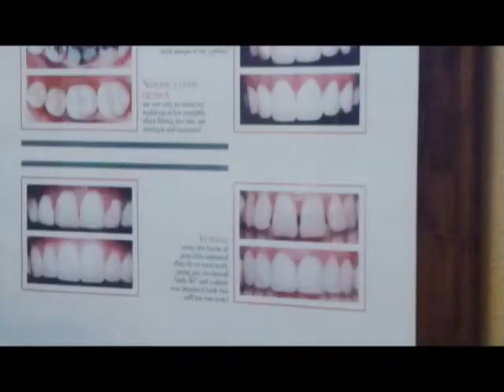Malibu Dentist Surgical Treatment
Agoura Dental

ntal Practice
%///50_342^98*400000^sin48 +61{tan42}____^5*30000@2_14%900000sin%34